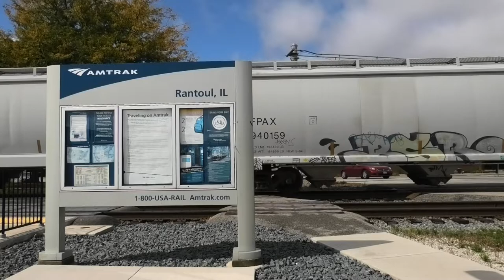A Busy Day Railfanning Canadian National’s Champaign and Chicago Subdivisions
Day four of the central Illinois trip is upon us! CN action started slow, so we followed some information that led us northward to Champaign and up the Chicago Sub a little ways. All in all, it turned out to be a great day trackside shooting some colorful lashups, tons of manifests, and exploring new territory.

-- CN Champaign Subdivision --

X33571 (Northbound - Tolono, IL)
#390 (Northbound - Tolono, IL)
A40791 (Northbound - Tolono, IL)
R90291 (South/Northbound - Champaign, IL)

-- CN Chicago Subdivision --

X33571 (Northbound - Rantoul and Buckley, IL)
A49791 (Southbound - Buckley, IL)
A40791 (Northbound - )

-- CN Champaign Subdivision --

A49791 (Southbound - Tolono, IL)
M39931 (Southbound - Pesotum, IL)
M39671 (Northbound - Hayes, IL)
A40891 (Southbound - Arcola and Humbolt, IL)
Q19491 (Southbound - Tuscola, IL)
M34241 (Southbound - Tuscola, IL)